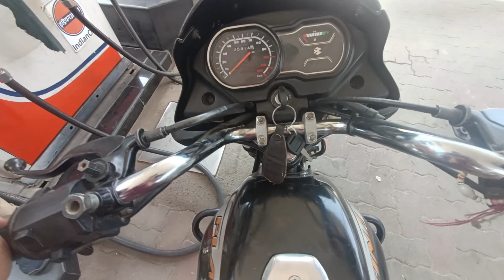Plot Daa Adhaa Kamm Tan ho Gyaa Ae Baaki Finally Gaddi Vi Ajj Kadh Hii Lyii